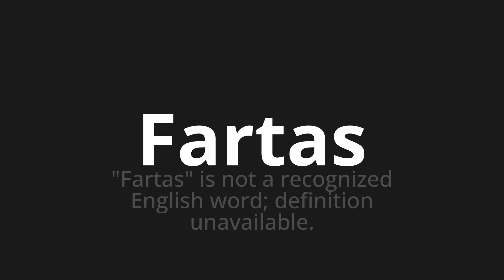How to pronounce Fartas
Master the Pronunciation of 'Fartas WHICH MEANS FULL' - which means : "FARMS" is not a recognized English word;definition unavailable. 📝 with @PortuguesePronunciation 🎓🗣️ - [Your Guide to Portuguese]

Learn to pronounce 'Fartas' perfectly in Portuguese with our easy and engaging tutorial by @PortuguesePronunciation! 📖📽️ In this comprehensive video, we provide you with native speaker examples 🗣️👂 and phonetic breakdowns 🎵 to ensure you get the pronunciation just right.

How to say Tight in Portuguese